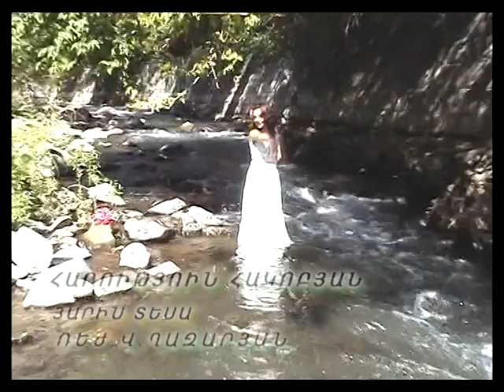Harout Hakobyan Yaris tesa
I see my lovin near the our river,shi was wash her fase with the water ov river.